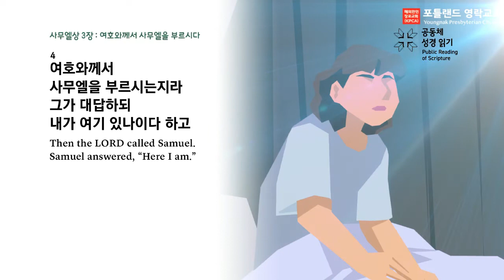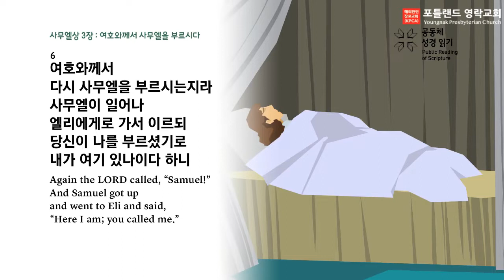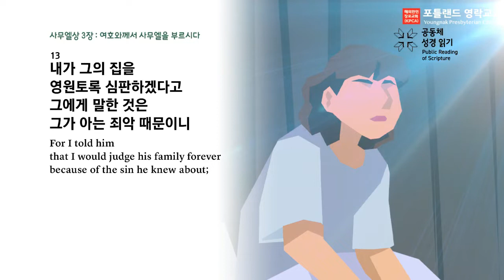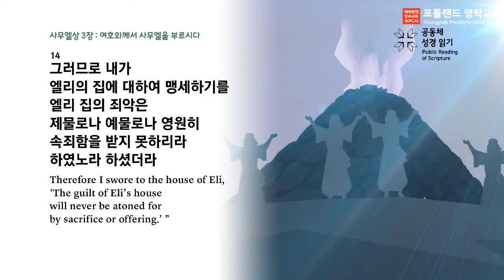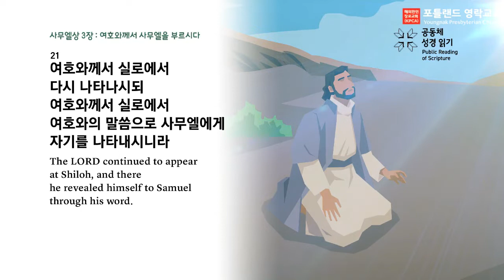2022.05.13 - 매일 아침 영상